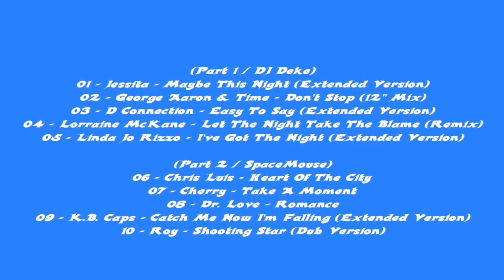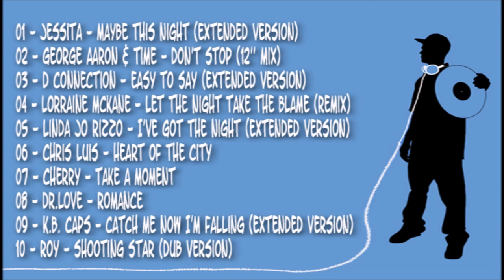FinDJ`s - Hands On Italo Vol.1 [2007]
(Part 1 / DJ Deke)

01 - Jessita - Maybe This Night (Extended Version)
02 - George Aaron & Time - Don't Stop (12'' Mix)
03 - D Connection - Easy To Say (Extended Version)
04 - Lorraine McKane - Let The Night Take The Blame (Remix)
05 - Linda Jo Rizzo - I've Got The Night (Extended Version)

(Part 2 / SpaceMouse)

06 - Chris Luis - Heart Of The City
07 - Cherry - Take A Moment
08 - Dr. Love - Romance
09 - K.B. Caps - Catch Me Now I'm Falling (Extended Version)
10 - Roy - Shooting Star (Dub Version)